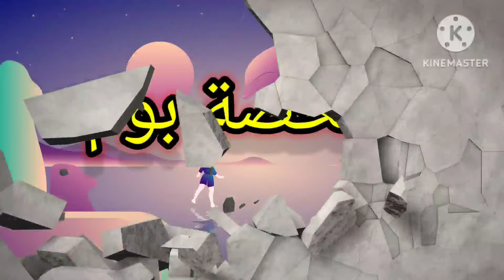نمر صغير شقي جدا مش بيسمع الكلام قرر يصطاد حيوانات أكبر من حجمه شوفوا ايه اللي حصله 😱😱🤣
بيتكلم فيلمنا عن نمر شقي و حيوانات الغابة القوية
ملخصات أفلام
ملخصات أفلام قصص حقيقية
ملخص أفلام كرتون بالعربي
افلام انيميشن
ملخصات أفلام كرتون جديدة
ملخص إنمي
ملخص أنيميشن
افلام كرتون
الأسد سيمبا

اختصار _ فيلم
بوبي_بلاي_تايم من